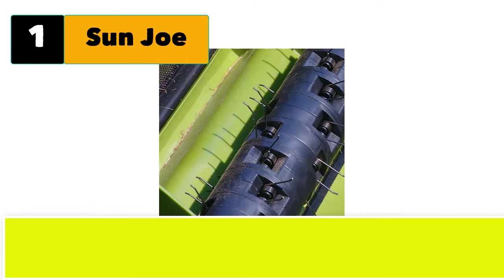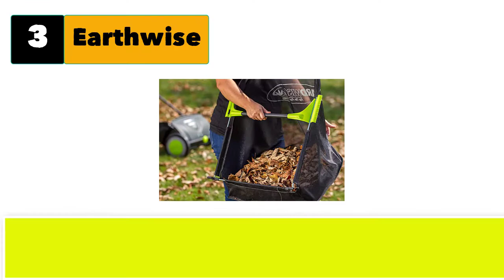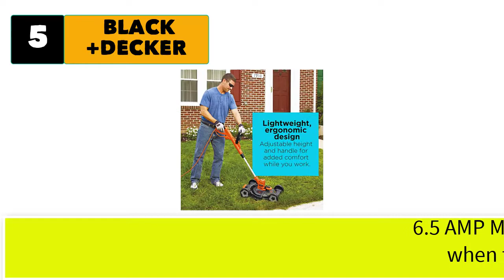Best Lawn Mower For Uneven Terrain | Grass Trimmer Rope Brush Cutter Line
Best 5  lawn mower for uneven terrain

1. Sun Joe 12 Amp Electric

2. Greenworks 16-Inch Cordless Push Lawn Mower
3. Earthwise  21-Inch Leaf & Grass Push Lawn Sweeper
4. American Lawn Mower Company  .
5. BLACK+DECKER 3-in-1 String Trimmer/Edger & Lawn Mower.